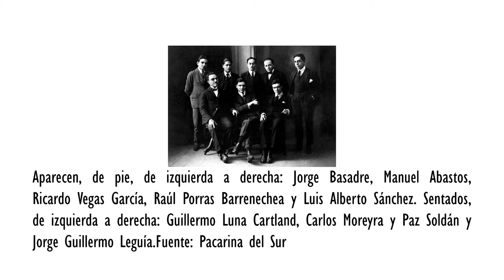Jorge Basadre Grohmann ✔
Lista de reproducción de “Preguntas de cultural general”
Toda la información de este video fue obtenida de la página web